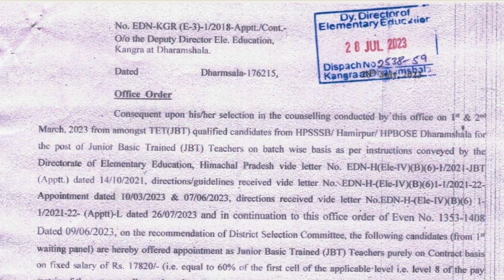JBT Appointment order district Kangra waiting list -I